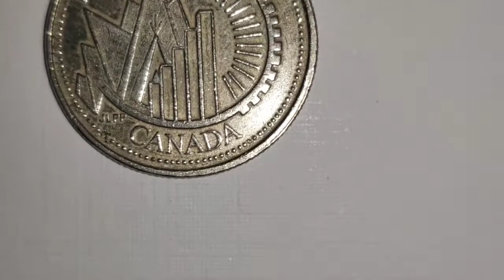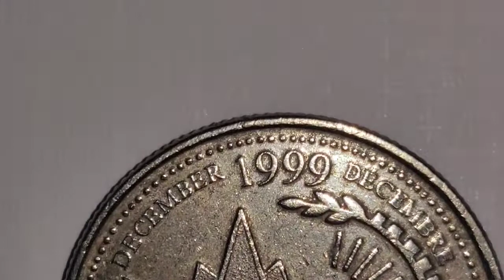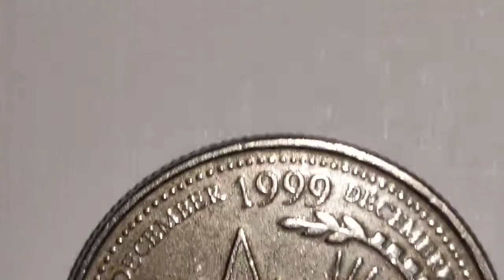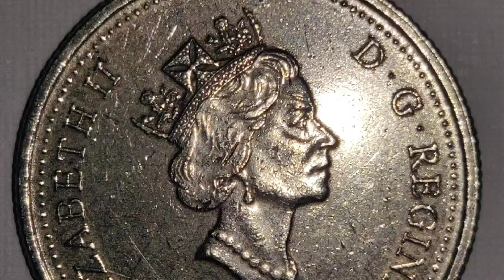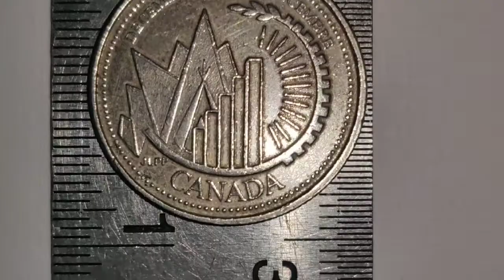1999 CANADA DECEMBER ELIZABETH II 25 CENTS COIN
1999 UK DECEMBER ELIZABETH II 25 CENTS COIN